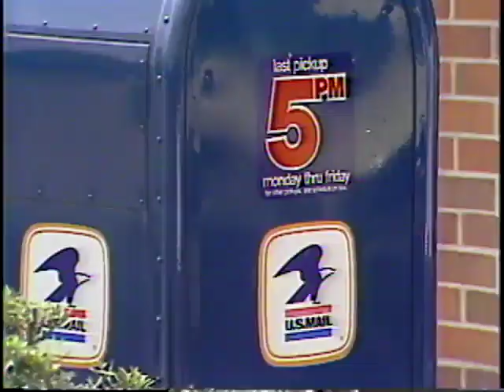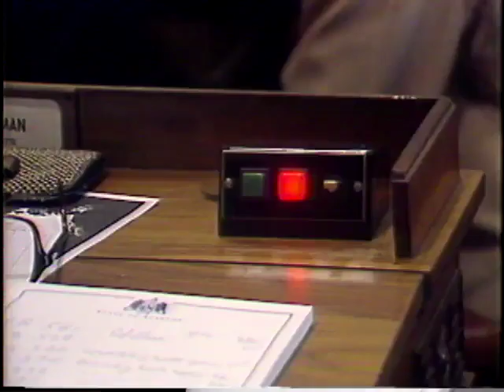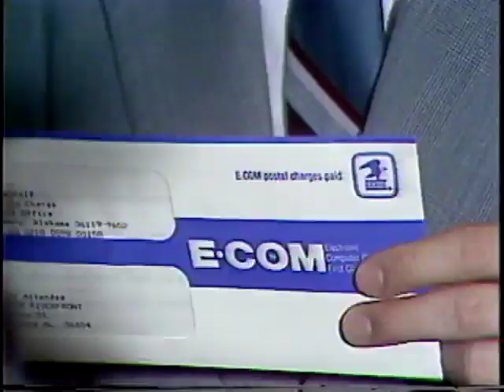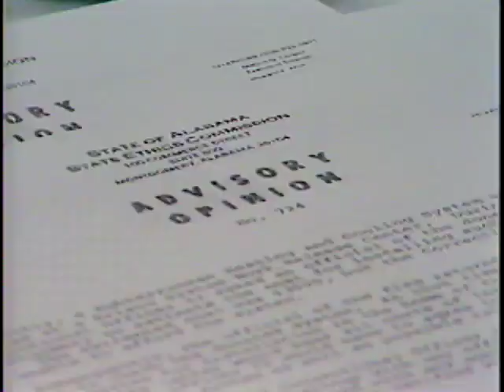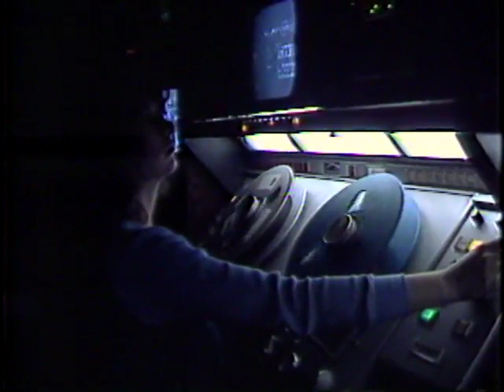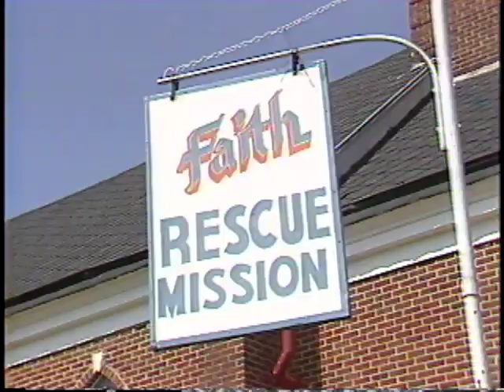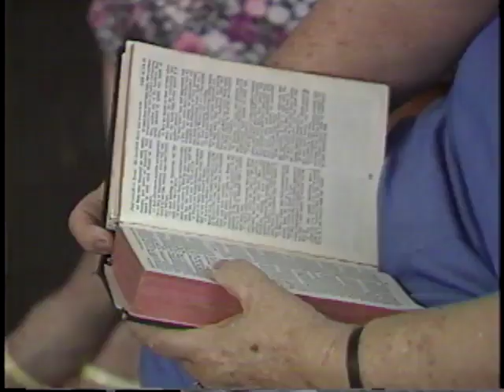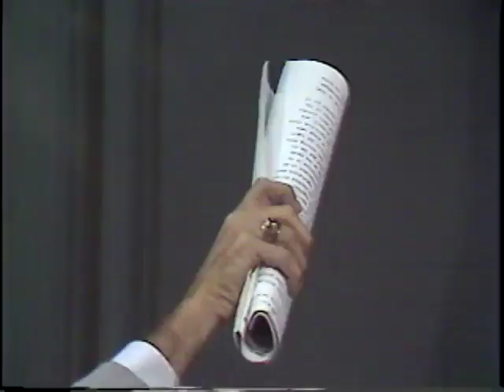WSFA item A071.0010